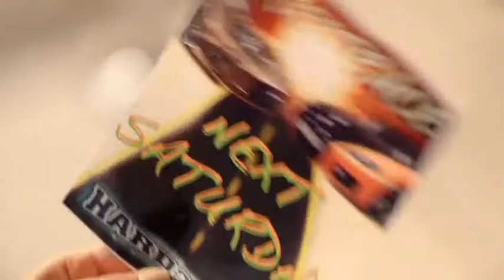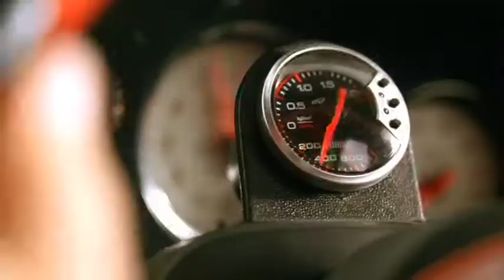basshunter angel in the nigh